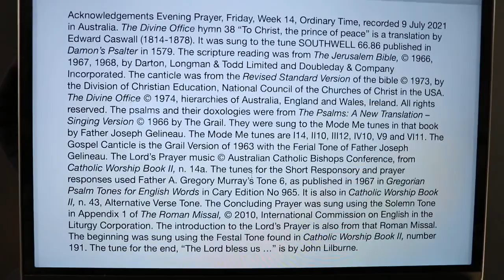Evening Prayer, Friday, Week 14, Ordinary Time.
9 July 2021 recording in Australia. The Divine Office hymn 38 “To Christ, the prince of peace” is a translation by Edward Caswall (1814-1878). It was sung to the tune SOUTHWELL 66.86 published in Damon’s Psalter in 1579. From the Liturgy of the Hours of the Catholic Church's Roman Rite, Ordinary Form.